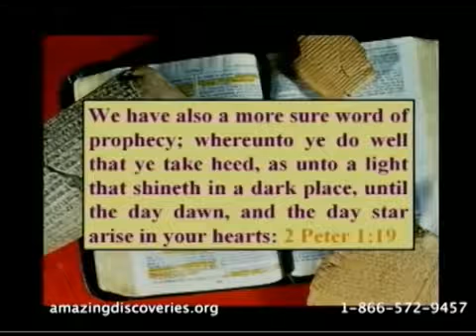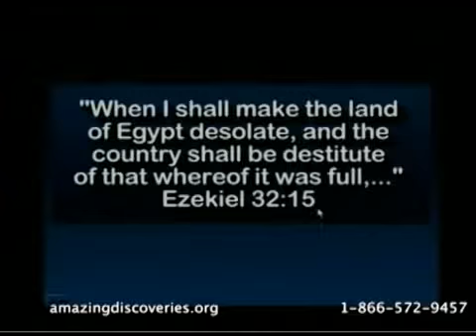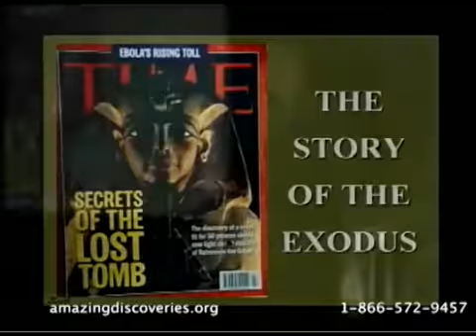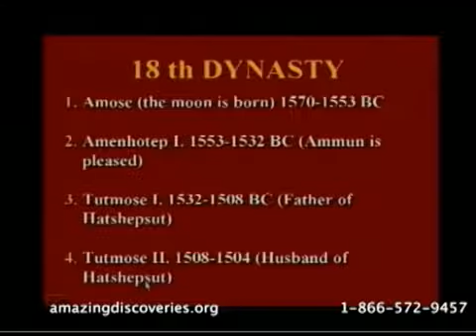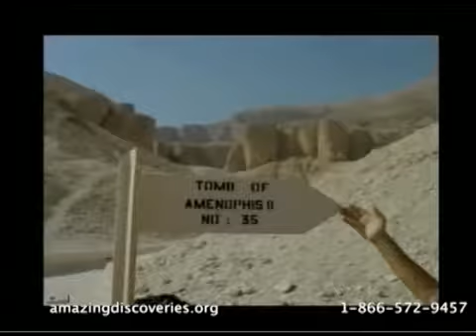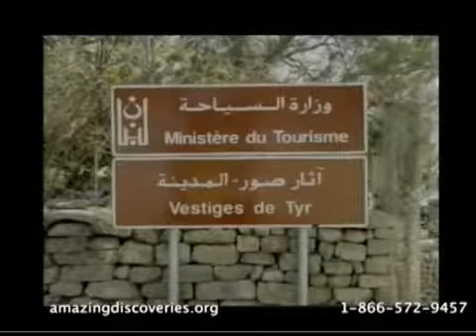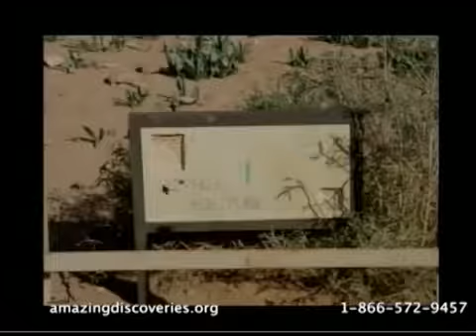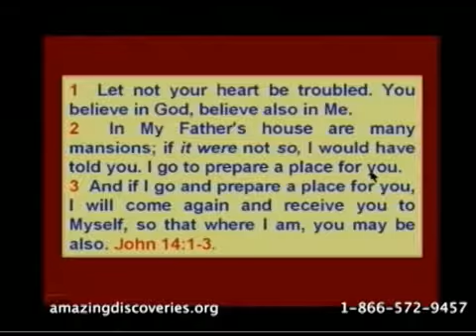108 La Pala Desentierra La Verdad/ El Conflicto del Génesis (Walter Veith) Creacionismo